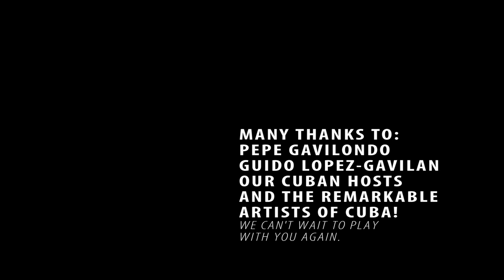Jennifer Wright "Firebrand" for piano four hands live in Cuba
Performed live in Havana, Cuba on Nov. 6, 2018 as part of the XXXI Festival Musica Contemporanea de la Habana.
Pianists: Jennifer Wright and Paul Safar.

The concert "Un segundo abrazo: Cascadia Composers regresa a Cuba" combined the works of young Cuban composers with five Pacific NW composers returning to Cuba after their first-ever, historic exchange of art music composers between the two countries in 2016.  Making a commitment to go where politics could not, we "Cuba Five" worked to build artistic bridges to a more positive future between isolated countries separated by a mere 90 miles.

What's "Firebrand" about?  Here’s the deal: if James Bond was on a top-secret undercover MI6 mission in the Taranta region of Italy, investigating the
assassination (via lethal dose of tarantula poison) of a high- ranking Italian official who may or may not have had ties with
a highly dangerous international network of covert arch-
criminals bent on world domination, and 007 crossed paths with
a stunning, mysterious woman wearing a slinky black dress
 encrusted with jewels in a cobweb pattern (coincidence?) in a smoky underground jazz club, leading to a steamy and
 disastrous romance that ended with a blaze of gunfire - well...
...this is the song that would be playing in the background.

The two piano parts are not marked “primo” and “secundo” as is normally done, but rather with a “Th.” and “L.” That means that one of the players gets to be Thelma and
the other gets to be Louise. Drive it like you stole it, baby.